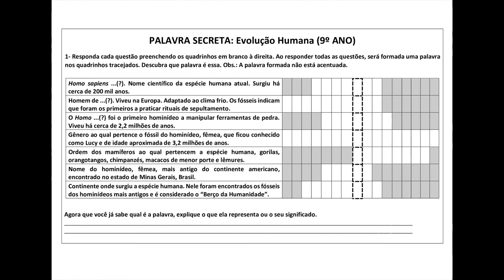PALAVRA SECRETA: Evolução Humana (9º ano)